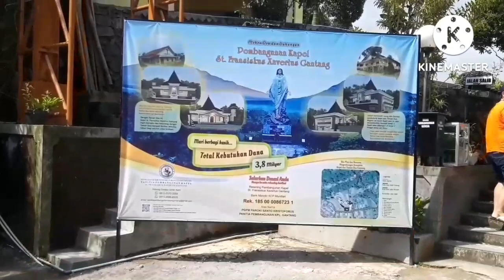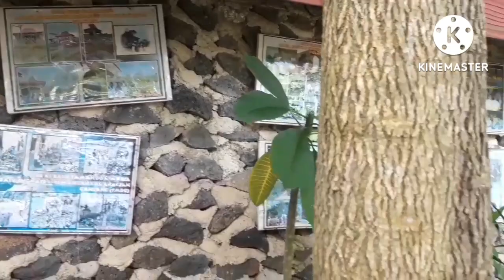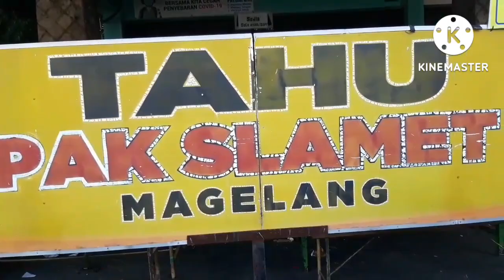GUA MARIA GANTANG DI LERENG MERBABU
Gua Maria Gantang terletak di dusun Gantang, Sawangan Kabupaten Magelang.
Gua Maria ini berdiri di belakang Gereja Katolik Santo Fransiskus Xaverius, dibawah Paroki Santo Kristoforus Banyutemumpang.
Gua Maria ini tampak sangat menyatu dengan nuansa pedesaan yang sangat asri.
Di belakang Gua Maria terdapat sebuah patung Bunda Maria yang sangat njawani setinggi kurang lebih 10 meter.
Patung Bunda ini disebut Maria Ratuning Katentreman lan Keraharjaan, yang sering juga disebut Mbok Tentrem. Yang artinya Bunda Tenteram. Memandang patung Bunda memang selalu melahirkan ketentraman di hati.

gua maria Gantang
gua maria jawa tengah